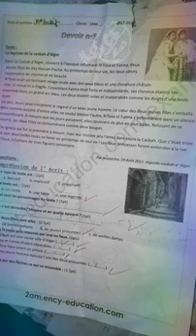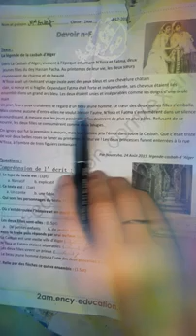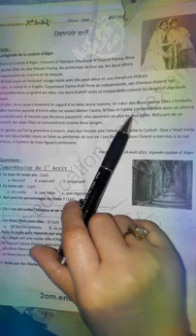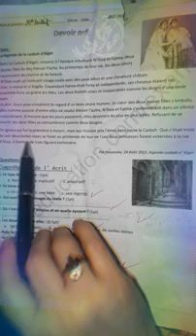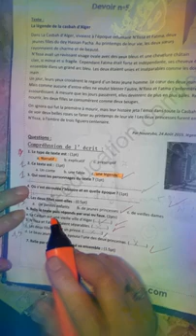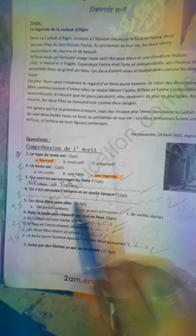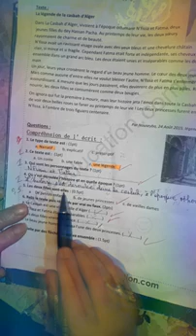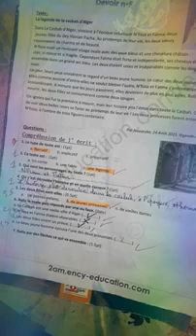2èmeAM:Composition du 3ème trimestre